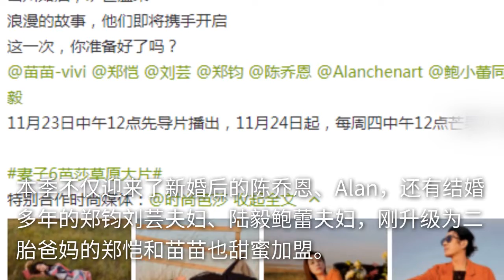妻子6定档！陈乔恩婚后与老公“回娘家”，Alan手写承诺书超宠妻